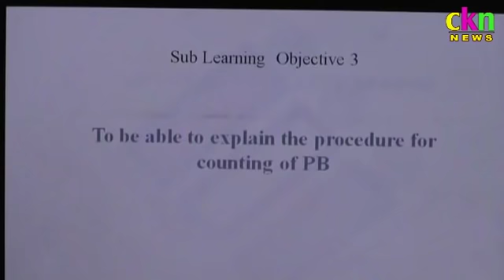Ckn News On 13-05-2019